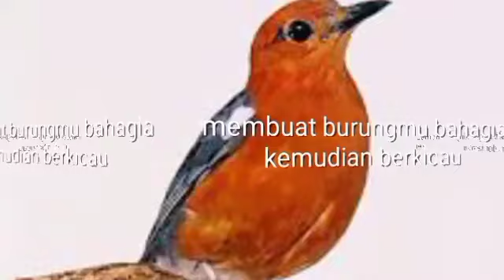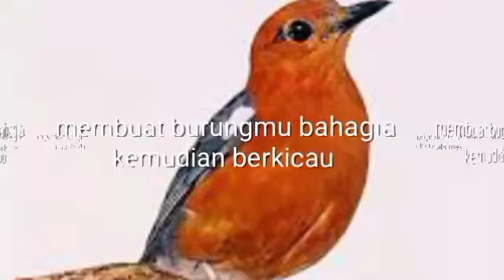ANIS MERAH JANTAN tapi belum mau NGEPLONG, coba pakai TERAPI handal ini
Di Chanel ini saya akan berbagi tips rawatan burung, suara terapi burung, suara pancingan burung, dan suara masteran burung, terutamanya burung Anis Merah

doping burung lomba, perawatan burung mabung, agar pleci buka paruh, cara merawat pleci agar cepat ngalas, burung mabung, perawatan murai batu mabung,